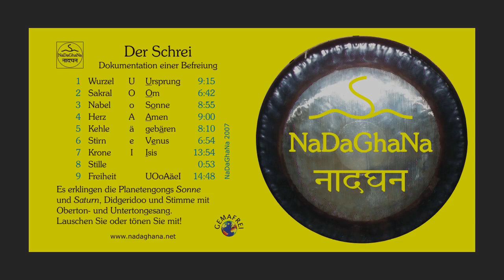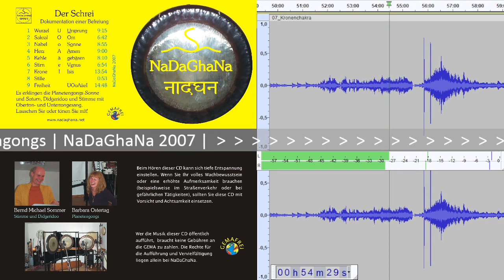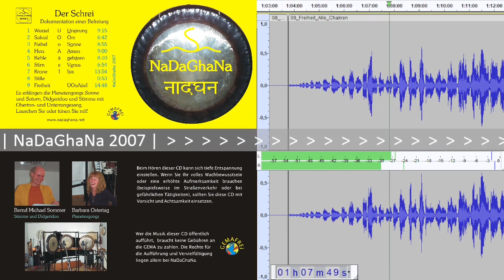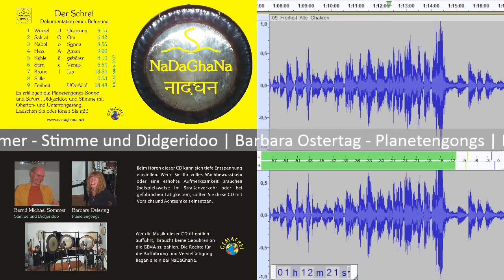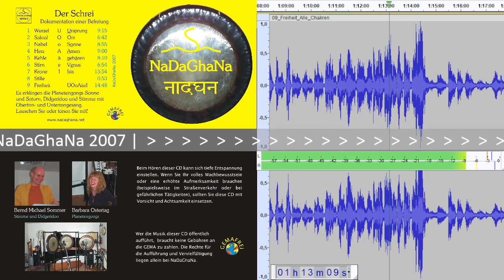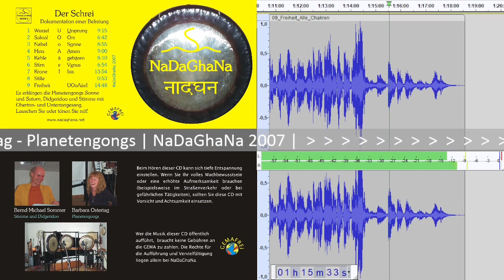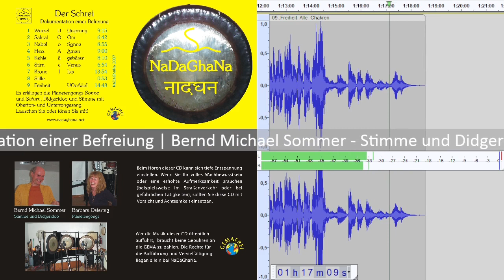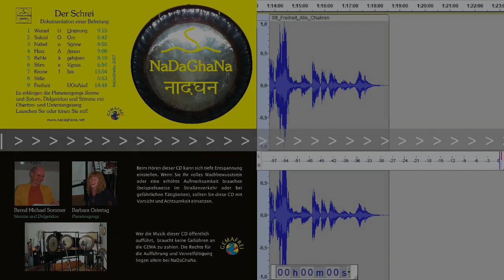Der Schrei - ganze CD. Vokale UOoAäeI. 78.34 min.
"Der Schrei" ist eine musikalisch-klangliche Meditation
und entstand spontan in einer einzigen durchgehenden Aufnahme-Session.
Damit man auch einzelne Abschnitte hören kann, wurde die Aufnahme in 9 Teile aufgeteilt.
Die Teile 1 bis 7 sollen die Chakren zuerst reinigen und dann harmonisieren.
Jeder Teil hat den gleichen Ablauf: zur Reinigung erklingen Saturn-Gong und Didgeridoo,
zur Harmonisierung Sonnen-Gong und Stimme mit dem jeweiligen Vokal.
Teil 8 bietet Stille zur Erholung.
Teil 9 ist eine Reise durch alle Chakren mit dem "Schrei".

"Der Schrei": youtube Premiere. Titel. Vokal. Dauer. Link

Planeten-Gongs: Barbara Ostertag
Stimme und Didgeridoo: Bernd Michael Sommer
Produktion: NaDaGhaNa 2007